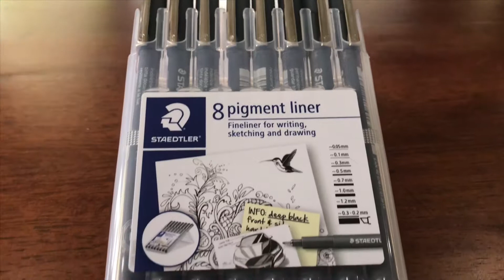3D DRAWING | FLOWERS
How to make 3D Drawing of Flowers by Pigment Liner & Highlighter STAEDTLER

Simple activity to do
SHOPPING STAEDTLER PRODUCT WITH SHOPEE